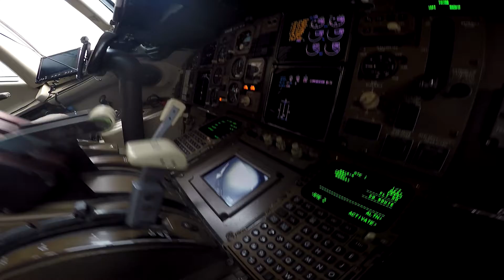Just one day at work